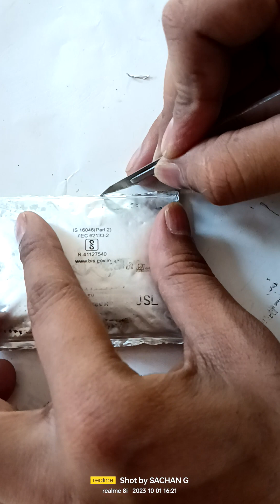battery opening Android mobile